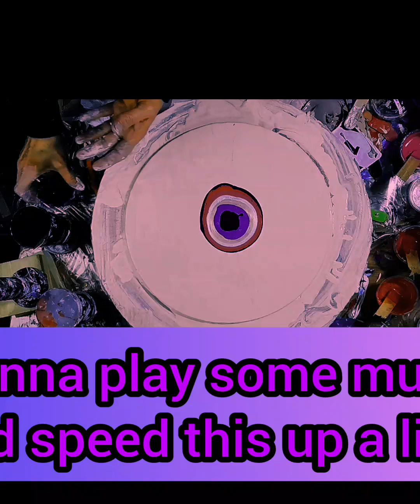#99 Beautiful Bloom for Valentines Challenge in our Facebook Group Paint Pouring by Venom Fluid Art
In this video I show you how to do a Beautiful Sheeleart Modified Bloom.   This is for a Valentines Challenge in our amazing Facebook Group. Paint Pouring by Venom Fluid Art. It's an amazing group full of talented artists. A place where you can learn, get all your questions answered and the best part, NO DRAMA!! 😁 Here is the link! Come join us in rhe best Facebook Group 💜

Thank you for being here and for all your love and support!! 🥰

KreationsbyKristey

Paint Pouring by Venom Fluid Art